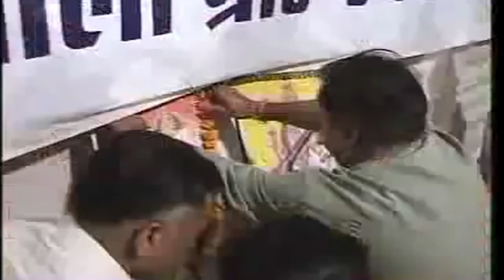नया व्याख्यान कटनी के गुलाबचंद शाला ग्राउंड में | Rajiv Dixit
New lecture at Gulabchand Shala Ground, Katni.